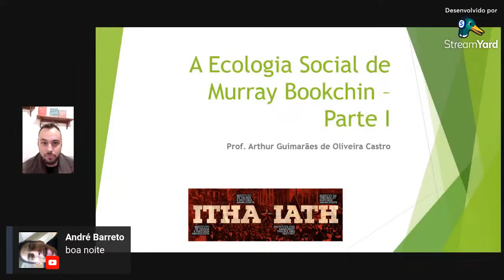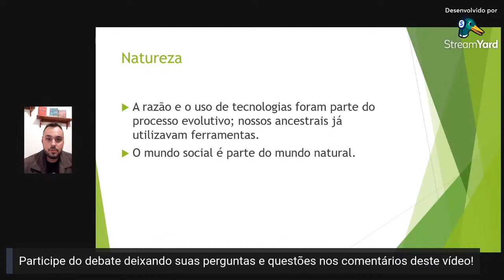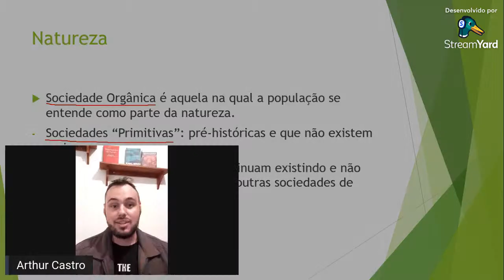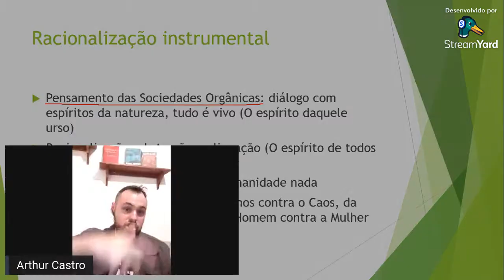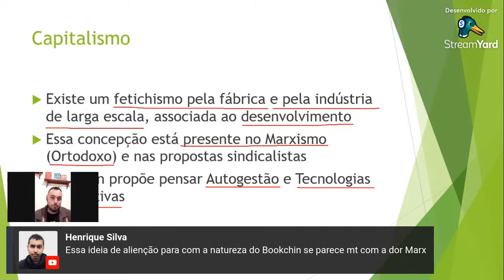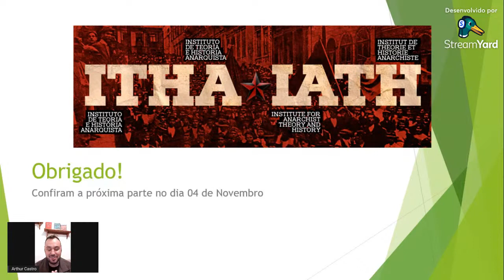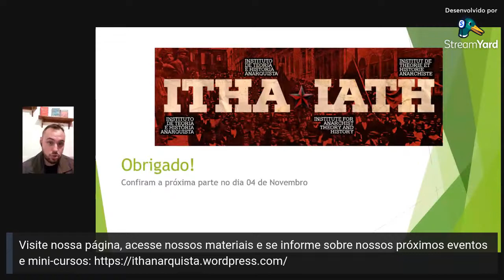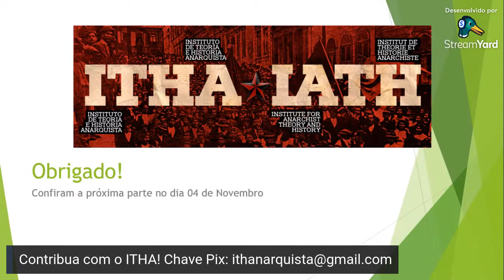[Minicurso] A Ecologia Social de Murray Bookchin - Aula 01.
O Instituto de Teoria e História Anarquista (ITHA) convida para o curso gratuito A Ecologia Social de Murray Bookchin, que ocorrerá nos dias 28 de Outubro e 04 de Novembro, das 19h às 21h, a ser realizado virtualmente. Os temas das aulas são os seguintes: 1.) Natureza, Hierarquia e Racionalização: Ecologia em tempos de Capital; 2.) Humanismo Ecológico: a crítica ao irracionalismo e à mistificação do mundo.

Objetivos

O objetivo geral do curso é que os participantes possam conhecer o pensamento ecológico de Murray Bookchin.

Carga horária e certificação

O curso está programado para ocorrer nos dias 28 de Outubro e 04 de Novembro, 5a feira, das 19h às 21h. Serão, portanto, duas aulas de duas horas, totalizando 4 horas. Os certificados serão emitidos pelo ITHA e entregues após a presença nas duas aulas.

Programação

Os temas das aulas são os seguintes: 1.) Natureza, Hierarquia e Racionalização: Ecologia em tempos de Capital; 2.) Humanismo Ecológico: a crítica ao irracionalismo e à mistificação do mundo.

NATUREZA, HIERARQUIA E RACIONALIZAÇÃO: ECOLOGIA EM TEMPOS DE CAPITAL

Prof. Arthur Castro (ITHA)

Nessa primeira aula serão abordados os seguintes tópicos: (a) a definição e a distinção entre primeira e segunda natureza; (b) o conceito de sociedade orgânica; (c) a diferença entre ecologia e ambientalismo; (d) a crítica da razão instrumental ou racionalização; (e) o funcionamento das hierarquias; e (f) o debate sobre industrialização.

HUMANISMO ECOLÓGICO: A CRÍTICA AO IRRACIONALISMO E À MISTIFICAÇÃO DO MUNDO

Nessa segunda aula serão abordados os seguintes tópicos: (a) Fetichismo da ciência; (b) Biologização do ser humano; (c) Ecologia Profunda e Primitivismo; (d) Anti-iluminismo; (e) Negacionismo científico; e (f) Humanismo Ecológico.

Público

O curso visa contribuir com a formação de distintas pessoas da comunidade: trabalhadores/as, jornalistas, pesquisadores/as (acadêmicos/as ou não) do anarquismo, das ideologias políticas e das lutas sociais em geral, militantes dos movimentos populares (sindical, comunitário, estudantil, agrário), militantes anarquistas etc.

Custos e inscrição

O curso é gratuito e exige pré-inscrição prévia para os participantes, especialmente aqueles que quiserem receber certificado ao final. Tendo em vista a dinâmica pedagógica do curso, trabalharemos com um número limite de inscritos que serão avisados por e-mail ao fim do período da inscrição sobre a efetivação da sua inscrição. Clique no link a seguirpara se pré-inscrever.

O curso também será disponibilizado gratuitamente e em nosso canal do youtube, para aqueles que não tiveram sua inscrição efetivada.